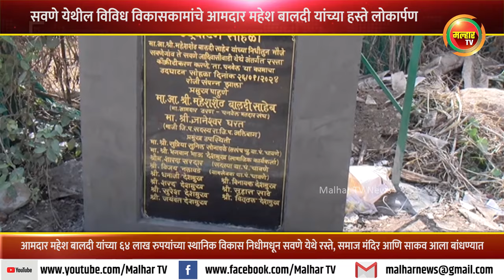सवणे येथील विविध विकासकामांचे आमदार महेश बालदी यांच्या हस्ते लोकार्पण !!!